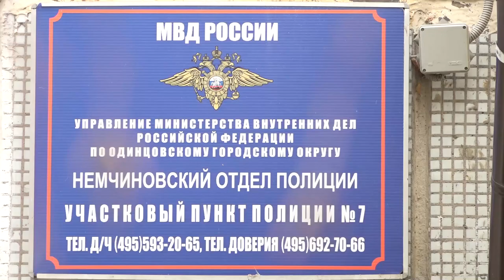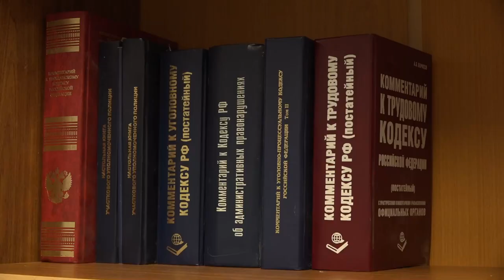Инспекция участкового пункта полиции в Новоивановском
Современный участковый уполномоченный полиции – это связующее звено между жителями и правоохранительной системой. В преддверии их профессионального праздника, который отмечается 17 ноября, глава Одинцовского округа Андрей Иванов посетил участок полиции в Новоивановском и лично оценил условия работы.